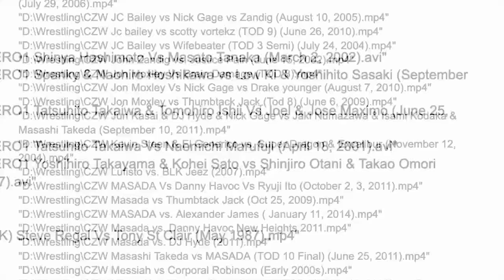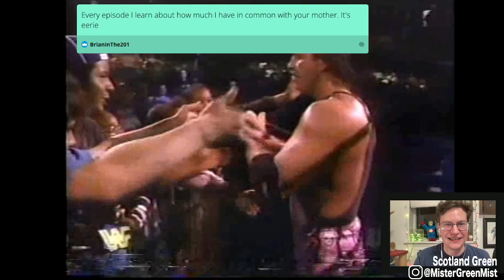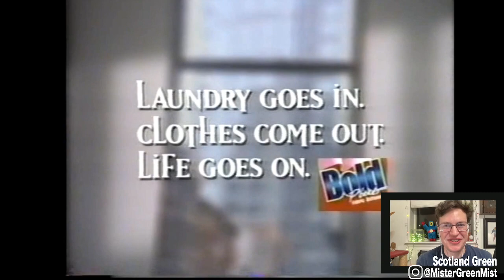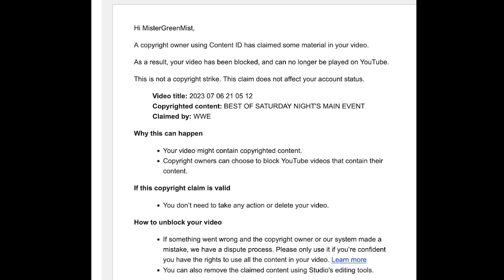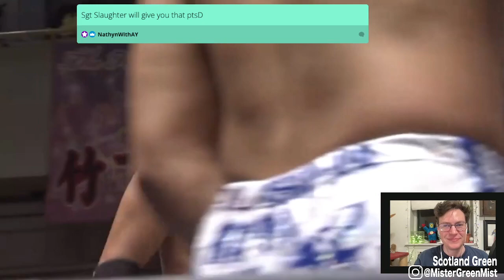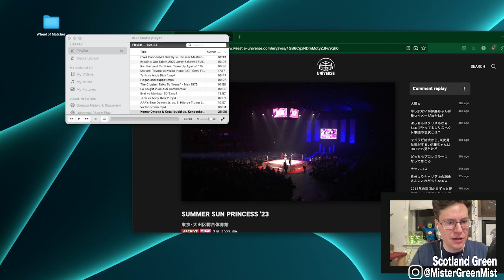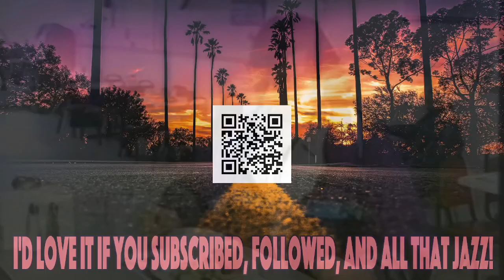LATRINE LICKER | Pro Wrestling Potluck 75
Pro Wrestling Potluck is the live, weekly wrestling mixtape hosted by Scotland Green and fueled by viewer submissions!

In this episode the Potluck viewer is taken on an adventure through LA Knight's commercial work as well as his time as "El Hijo de Trump". We witness Tank Abbott display the patience of a saint when he's on Jimmy Kimmel with notable piece of human garbage Andy Dick.  Scotland discusses his copyright victories as well as his twitter fights with Sgt Slaughter and his army of followers.

All this and the usual matches, promos, and weird stuff submitted by viewers!

00:00:00 - show open
00:01:17 - Scotland welcomes you to the show
00:05:25 - Cannonball Grizzly vs. Bruiser Mastino (Body Slam Challenge)
00:07:07 - Britain's Got Talent 2022 Jerry Bakewell
00:10:14 - Ric Flair and CarShield Team Up Against "The Overcharger" (WWE'S LA Knight)
00:10:45 - Manami Toyota vs Kyoko Inoue
00:28:03 - Tank Abbott vs Andy Dick part 1
00:34:30 - Hulk Hogan’s new act
00:34:39 - The Crusher Talks To "Irene"
00:38:10 - LA Knight in an Aldi Commercial
00:38:43 - Bret Hart vs Mantaur
00:52:11 - Tank Abbott vs Andy Dick part 2
00:54:44 - AAA's Blue Demon Jr. vs. El Hijo de Trump
01:05:25 - Victor Quiñones promo.mp4
01:07:09 - Scotland discusses copyright victories, twitter feuds, etc
01:16:15 - Kenny Omega & Kota Ibushi vs. Konosuke Takeshita & Tetsuya Endo
01:42:55 - Goodbye and see ya next week!